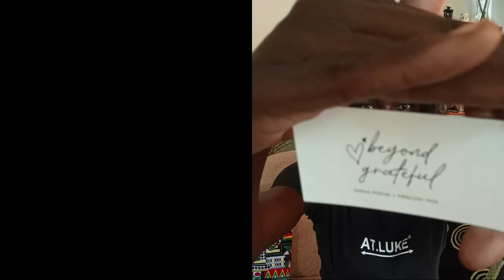BUSINESS SUCCESS OR FAILURE?! 🔥🔥🔥 FIRST 15 AFRICAN KIMONOS for the FIRST TIME LIVE!! 🔥🔥